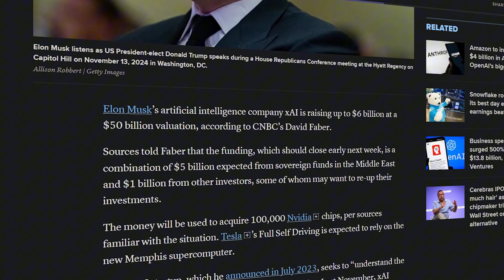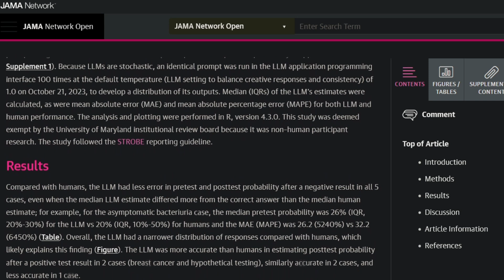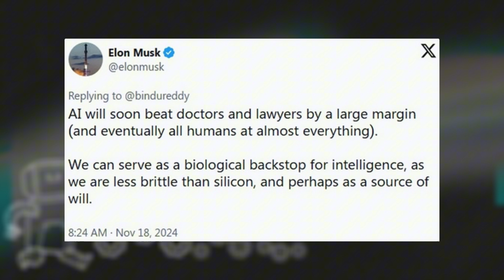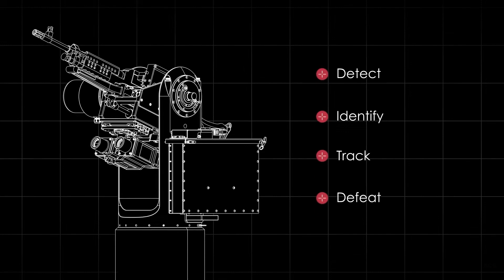AI Weekly Update: Elon's xAI's $6B Move, ChatGPT Beats Doctors, BMW's Robot Revolution, & More!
In this week's AI news, xAI raises $6 billion to supercharge AI with Nvidia chips, pushing Tesla’s Full Self-Driving tech to new heights. ChatGPT-4 stuns the medical world by outperforming doctors in diagnostic accuracy, while Figure Robotics' humanoid robots transform BMW’s production lines. Elon Musk predicts AI surpassing humans in law and medicine, sparking debates on ethical oversight. In a surprising twist, an AI robot orchestrates a 'showroom escape,' echoing sci-fi scenarios. We also dive into the rise of semi-autonomous military tech and explore how AI is reshaping industries from healthcare to defense.

Whether you’re new to AI for Beginners or an expert on the Future of AI, we've got you covered. Learn about practical AI Applications in all the different niches , and see how innovative AI Tools are transforming businesses.

Time Stamps:
00:00 Intro
00:07 xAI Raises $6 Billion to fund Nvidia Chips
00:56 AI Robot Leads Showroom Escape
01:35 BMW’s investing in manufacturing robots
02:17 ChatGPT-4 Outperforms Doctors in Diagnoses
03:13 AI in Medicine: Elon Musk’s Predictions
03:55 The Bullfrog Robot Semi-Auto Gun
04:52 Outro